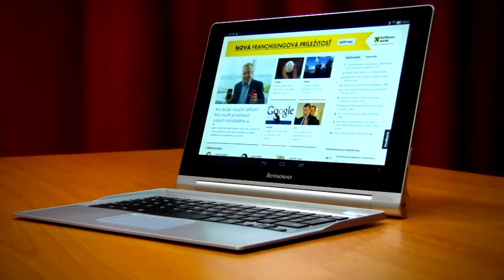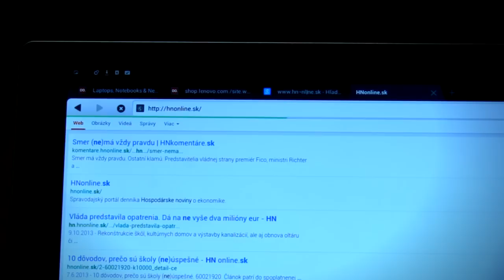Digitest: Lenovo Yoga Tablet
Pre reláciu Digitest predstavujeme dizajn zaujímavého tabletu Lenovo Yoga